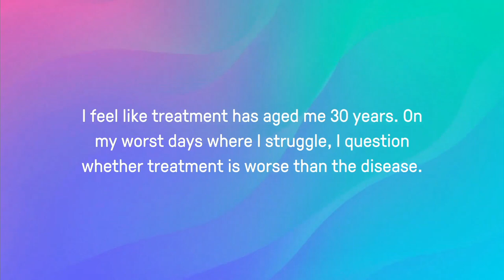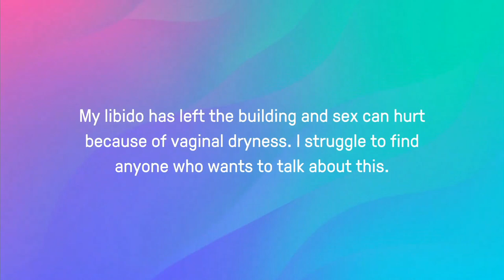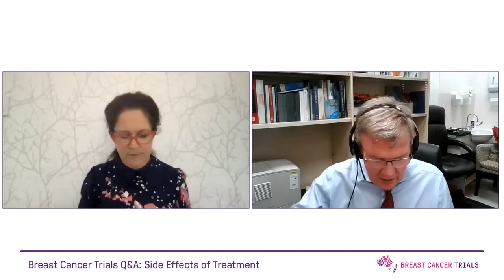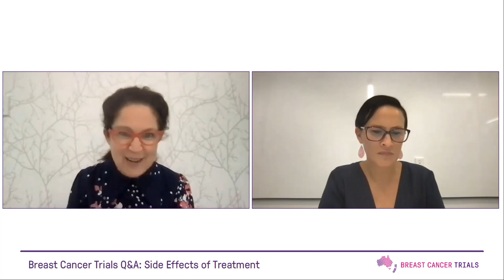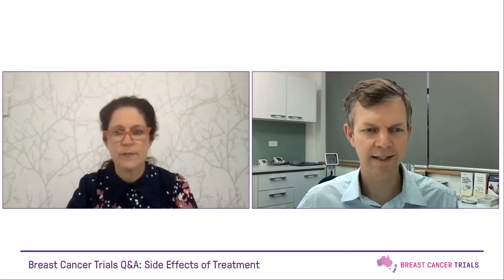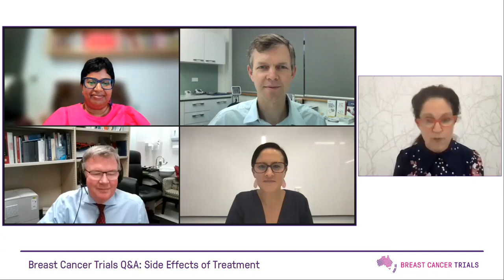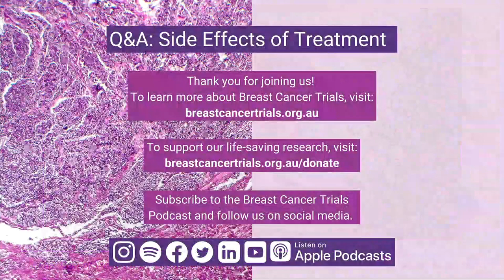Q&A: The Side Effects of Breast Cancer Treatment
Moderated by Author and Journalist Annabel Crabb, our panel of experts discuss and answer questions about the side effects of breast cancer treatment. The panel involves: Professor Bruce Mann, Ms Naveena Nekkalapudi, Ms Jenny Gilchrist and Dr Nicholas Zdenkowski.